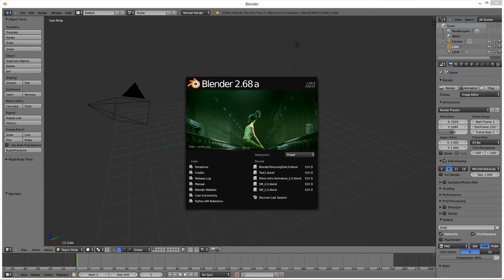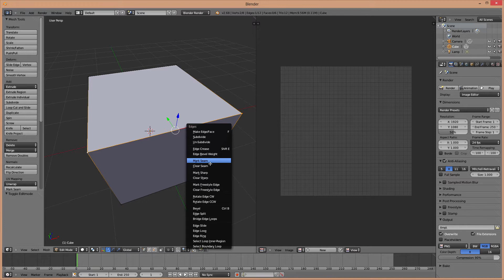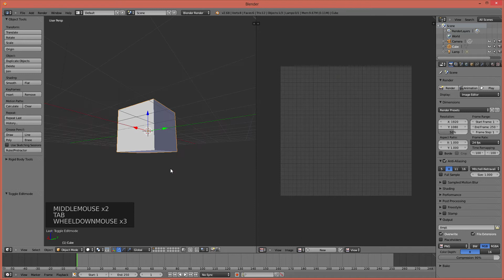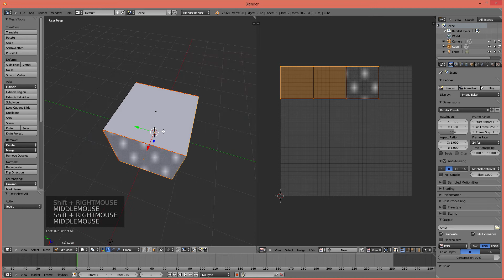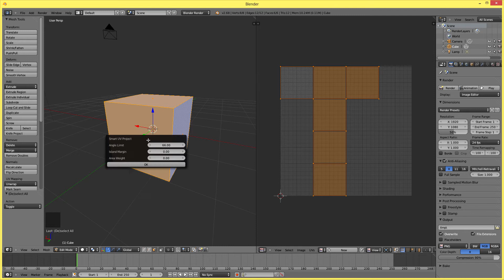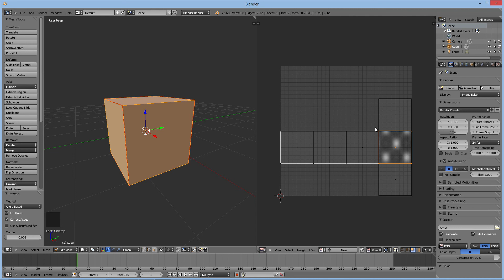Blender Tutorial Part 4 - UV unwrap and Texturing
Next video: In progress (Out soon)!

Recorded with: Camtasia
Edited with: Sony Vegas

I hope my blender guide helps! Good luck with your 3D modeling!

With these videos I'm aiming to teach the ones needing a easy, yet effective blender tutorial. I'm specifically aiming at teaching DOTA2 Workshop modders as well as Animators, but these videos will still follow the general 3D artist theme.